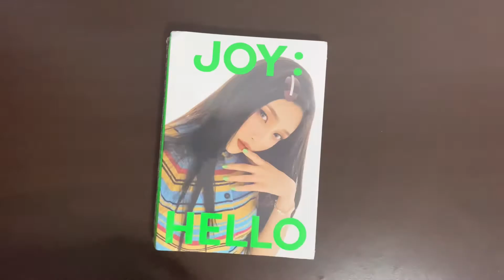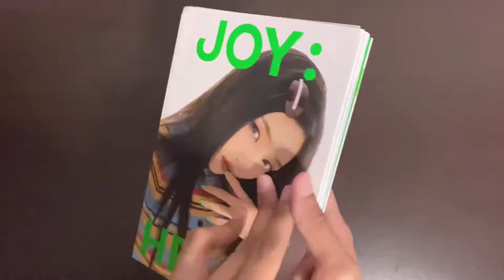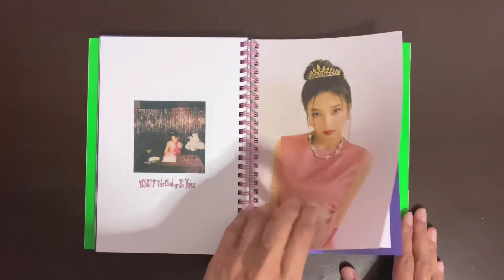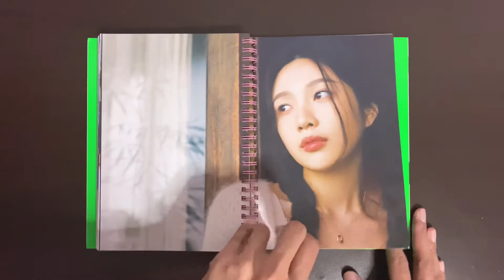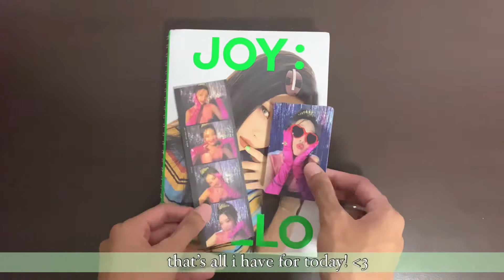unboxing: red velvet joy (레드벨벳 조이) hello special album photobook version ✰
hi guys! i finally had the motivation to edit this video even though i recorded it back in august HAHA 🥲 i also have more unboxing videos coming soon so stay tuned! last but not least, hope you enjoyed watching my video!!! ❤️❤️